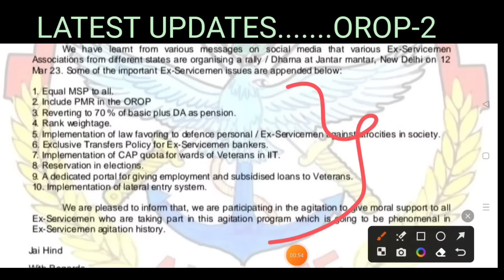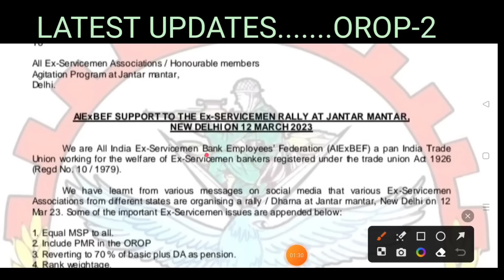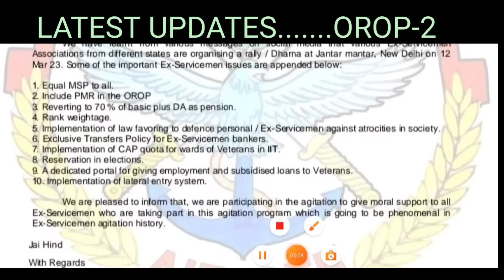OROP2 गुड न्यूज़ आ गया एरिया PCDA की पेंशन भोगियों को सौगात DA/DR भी | OROP-2 TABLE जारी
EPPO
OROP 2
OROP-2
OROP EX-SERVICEMAN
OROP PENSION
OROP NEW NEWS
OROP1
PCDA
PCDA ALLAHABAD
PCDA NEWS
PCDA OFFICE
PCDA ALLAHABAD ARMY PENSION LATEST NEWS
PCDA SPARSH
SPARSH
PCDA PENSION
PCDA PENSION ALLAHABAD PPO STATUS
PPO STATUS
PCDAO
PCDA ALLAHABAD PPO DOWNLOAD
sainik samachar
sainik welfare YouTube channel
orop table
pension portal
PCDA
OROP ARREAR PAYMENT SCHEDULE
DGR JOB
ONE RANK ONE PENSION
AGNIVEER
AGNIPATH SCHEME
ARMY NEWS
FAUJINEWS
Defence news